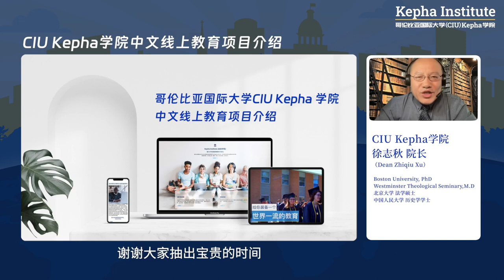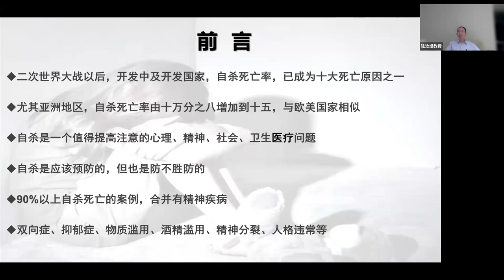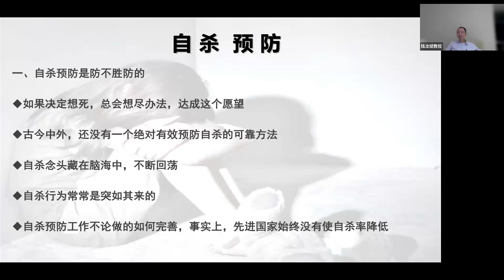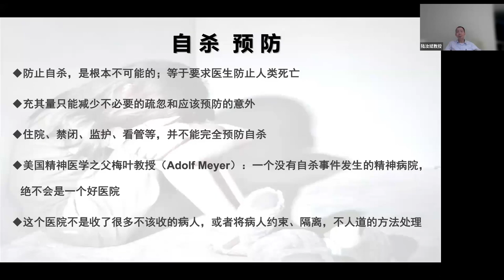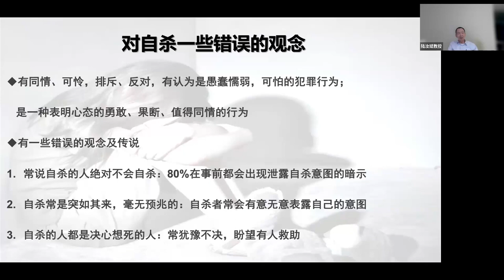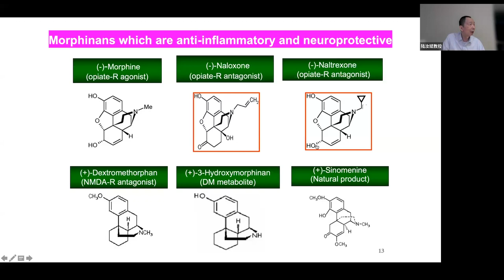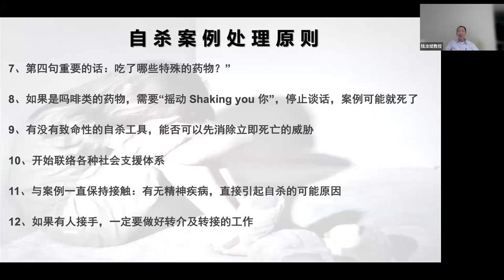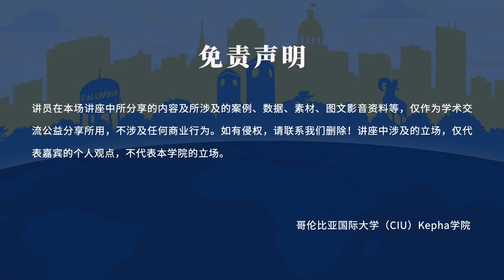【CCC心理讲座 第9期】陆汝斌教授：《最不愿发生的事情，谈自杀》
本场心理讲座主题：最不愿意发生的事情--谈自杀

本场心理讲座嘉宾：陆汝斌 教授/医师

---北京怡宁医院主任级医师CIU Kepha学院客座教授

---美国耶鲁大学遗传系及精神医学部客座研究员

---专长: 精神医学、精神药物学、生物精神医学等

---超45年行医过程中一直坚持临床、带博士研究生科研、授课及心理治疗四者结合的精神科临床及药物专家，至今累计出诊保守计算35万人次以上。

【内容】 自杀预防是防不胜防的，自杀的念头一旦升起，就会在人的脑海中不断盘旋。一个人如果生无可恋，也厌弃了自己的生命，他总会想尽办法，达成这个死的愿望。古今中外还没有一个绝对有效预防自杀的可靠方法，事实上，一些防范缜密的先进国家也始终没有使自杀率降低。

这就促使我们不得不去思考和面对一个问题：如何才能不感到绝望？或者说如何才能在绝望中看到盼望？如何才能没有自杀的念头？生命的意义究竟是什么？对自杀最好的预防莫过于明白生命的尊贵，清楚自己在这世界的呼召和使命。这将从源头上切断自杀的动机。

另一方面，既然自杀不可防止，那么作为亲人或朋友，我们应该如何正确认识自杀？自杀 防治的原则是什么？又该如何做一个合格的自杀防治守护者？

请听CIU Kepha学院临床心理辅导客座教授陆汝斌医师带来的直播讲座：《最不愿意发生的事——“谈自杀”》

CIU Kepha学院招生进行中！
我们在全球范围内组织优质高等教育资源，以受众可以承受的学费，发放给符合录取条件的学员。学校长期招生工商管理硕士（MBA）、临床心理辅导硕士等专业的学生，
🎈中文教学，语言无障碍
🎈申请制、免联考入学
🎈致力于“高等教育平民化”、性价比高
🎈线上线下同等权威认证学位，毕业可获与美国校本部就读同样的认证学位
🎈线上学习，学习时间灵活自由，工作学习两不误
🎈录播课+教授面对面辅导结合，互动性强
🎈任课教授均拥有博士学位，多数为终身教职，有丰富教学经验

我们期待着您的来信

【哥伦比亚国际大学（CIU）简介】
哥伦比亚国际大学 (Columbia International University)成立于1923年，已有100的历史，是一所美国知名的私立综合性大学，位于美国南卡罗来那州的首府哥伦比亚市。

CIU设有文理学院、计算机和商学院、跨文化研究学院、教育学院等，所有专业均获得SACSCOC（美国南部大学联盟）、CHEA（美国教育部高等教育认证委员会）等权威机构认证。有资格授予学士（BA/BS）、硕士（MA）和博士（PhD）等学位。

学校开设从本科到博士学位的多个学位课程，其中多个专业领域享誉全美。BestColleges调研结果显示在南卡罗来纳州排名第一；自2006年以来，每年都被《美国新闻与世界报道》评为南部最佳地区大学；98％的研究生将教学质量评为“好”到“优秀”。

*SACSCOC是美国六大区域高校认证之一,区域认证代表美国最高级别认证水平,其对高校的学术和管理要求最为严格。
*CHEA是Council for Higher Education Accreditation 的缩写，是美国教育部高等教育认证和质量保证的国家组织，被教育部授权负责认可其他同类机构和组织。

CIU获得中国教育部的认可，列入“中国教育部涉外监管信息网”名单，网址：

【CIU Kepha学院简介】
2022年CIU成立Kepha学院 (The Kepha Institute)。该学院的主要功能是整合本校已有的国际项目，在行政上统一管理，并进一步优化发展、协同运作。

Kepha学院是 CIU 的下属学院之一，学院的核心理念是“高等教育的平民化”，即在全球范围内组织优质高等教育资源，通过网络平台，以受众可以承受的学费，发放给符合录取条件的学员。

Kepha一词是矶法(Cephas)的亚兰文形式，其原意为磐石。我们使用这个名字，是希望毕业生能够成为转化社区的坚固基石。

Kepha学院主要针对全球资源相对匮乏的地区，通过扎实的职业技能培训、以及道德公益素质的栽培，鼓励学员扎根社区、服务社区、转化社区。

为了达到这一目标，Kepha学院目前发放的都是实用型专业，主要包括：临床心理辅导硕士、工商管理硕士、计算机网络安全、教育学硕士等。Kepha学院也正在研发本科课程，相关专业包括心理学、商学、计算机科学、教育学等。
【我们的愿景】
CIU Kepha学院秉持以寻求真理为根基的世界观，致力于培养关爱他人、热心公益且才能卓越的社区领袖。为了达成这个使命，我们组建学术项目，激励学生勇于创新、敏于思辨、建造品格、学习专业技能、提升沟通能力。Kepha学院致力于在哲思、教育、商业、心理学以及其他正在筹备的学科中传授技能，培养诚信正直、学有专长的人才，传播真理，建造社会。